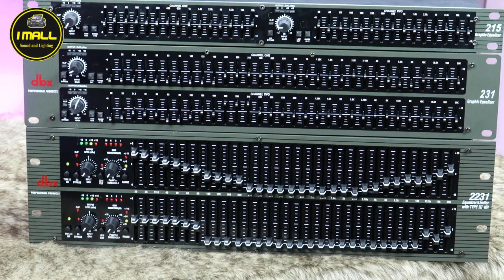EQ tutorial ( 012 47 49 62/086 440 378)